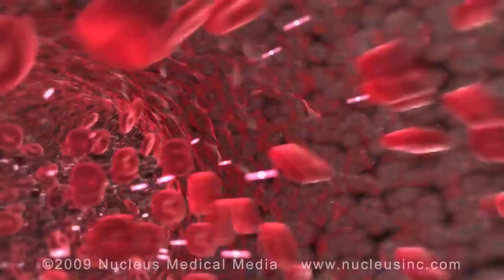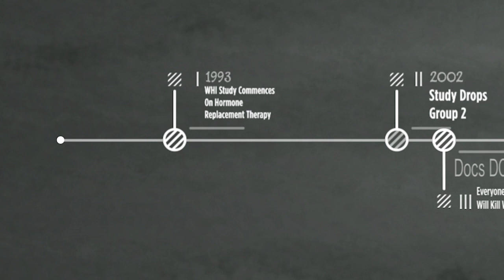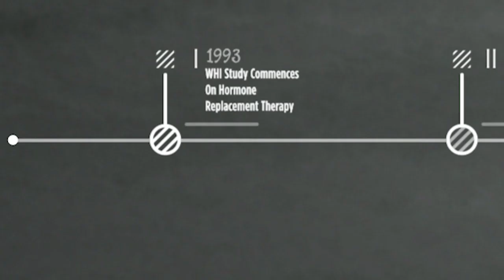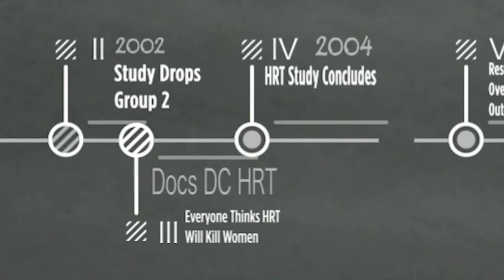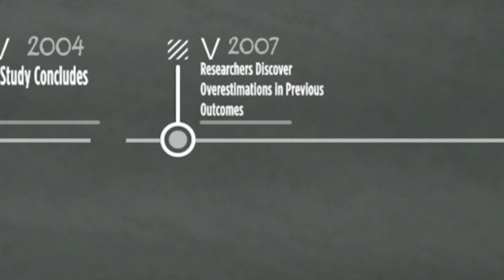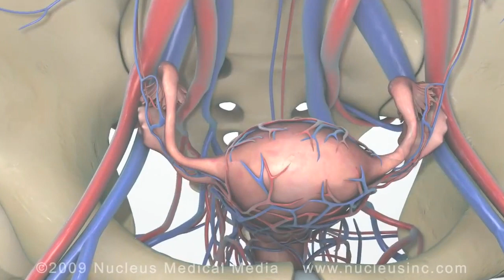Progesterone BHRT Misconceptions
I want to talk to you about hormone replacement therapy in women because when I use progesterone or estradiol as part of my treatment of neurologic disease, there is an immediate recoil in patients, families and age and sadly also among their doctors regarding its risks and benefits. It’s important to get this right for lots of reasons.
As a clinical practitioner, I use Progesterone and Estradiol as part of my treatment plan to combat these aspects of aging, with AMAZING results. Although initially, when I tell a patient of this treatment plan, I have received reactions that range from intrigue to horrified due to the misunderstanding of its risks and benefits.
Most are afraid that this treatment protocol will raise the chance for cancer and strokes from blood clotting. I want to address that invalid concern by referencing a massive study conducted by the Women’s Health Initiative from 1993 – 2002.